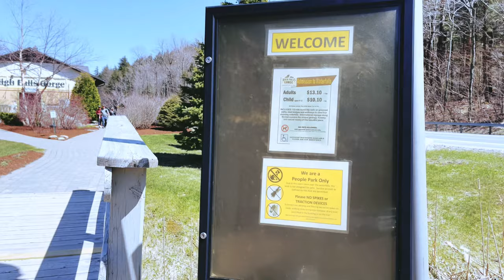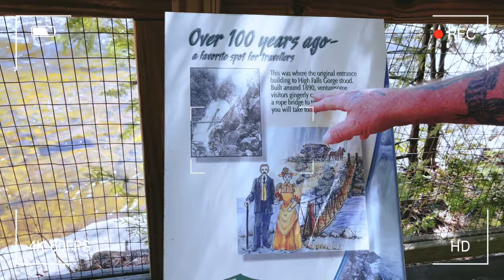EXPLORING THE BEAUTY OF HIGH FALLS GORGE | WILMINGTON,NEW YORK | BREATHTAKING VIEW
High Falls Gorge, located at Wilmington state of New York is one of the Adirondacks most breathtaking year round hikes. Behold four stunning waterfalls as they cascade over rocks into a deep crevice carved millions of years ago, hike the nature trail and learn or mine for gemstones, arrowheads and ancient fossils at the Ausable River Mining Co.